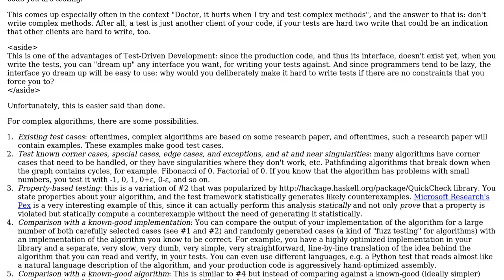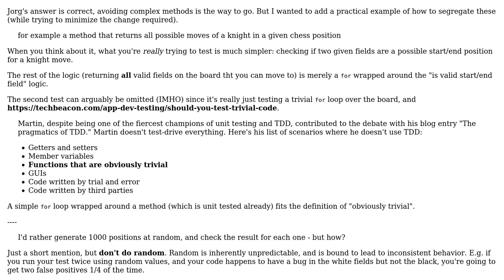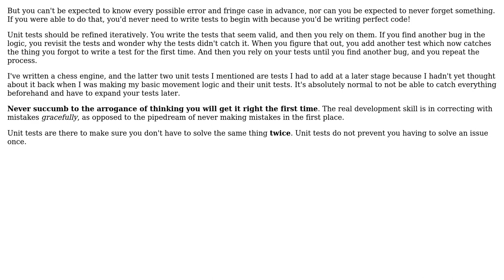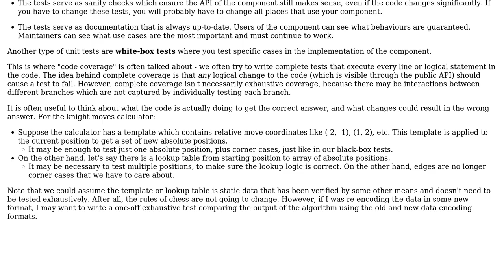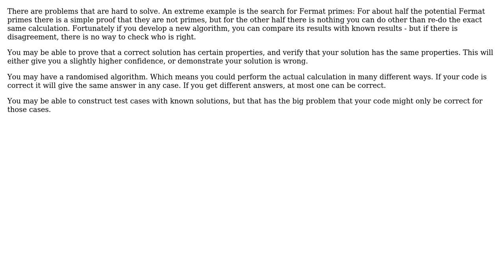Software Engineering: How to test a complex method (without rewriting it in the test)?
With thanks & praise to God, and with thanks to the many people who have made this project possible! | Content (except music & images) licensed under CC BY-SA | Music | Images & others | With thanks to user Ola Strom user Jorg W Mittag user gnasher729 user Flater user Anton user Aganju and the Stack Exchange Network Trademarks are property of their respective owners. You are responsible for your own actions.